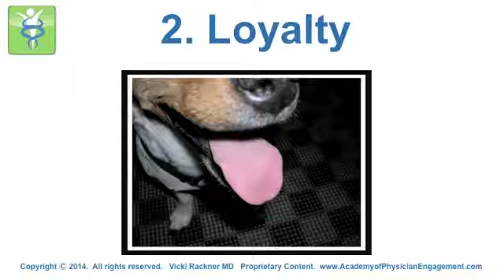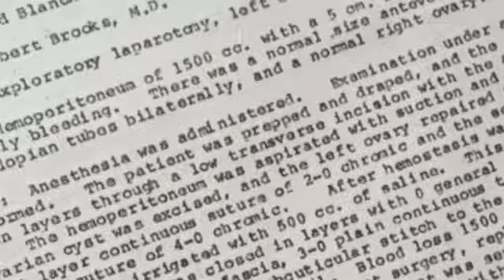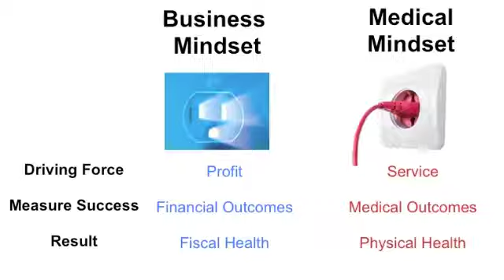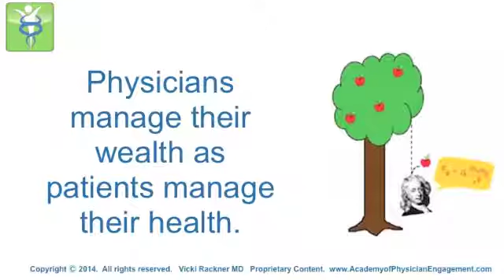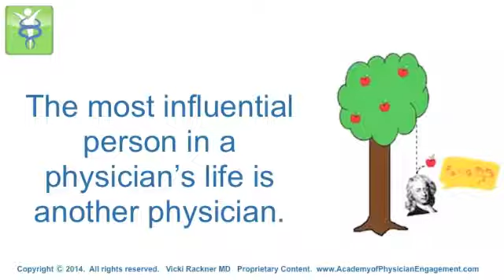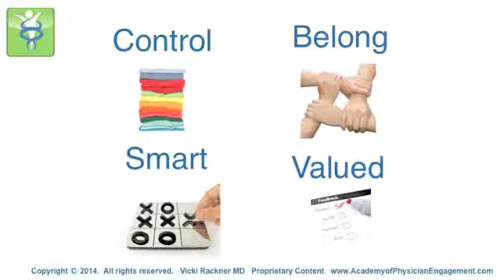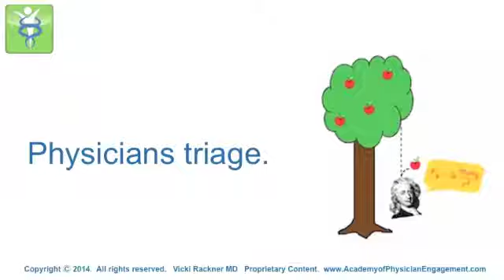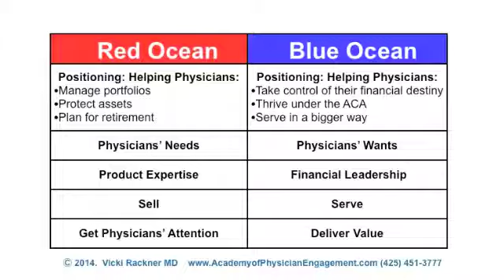The 10 Laws of Physician Engagement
Would you like to acquire more physician clients?  Dr. Vicki Rackner Rackner, President of Targeting Doctors, offers 10 laws that help you engage physicians.